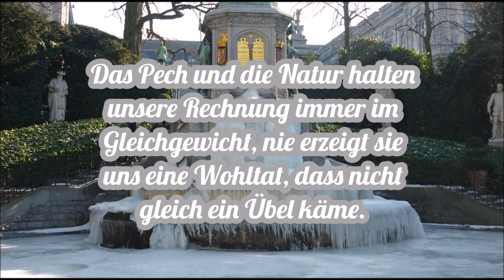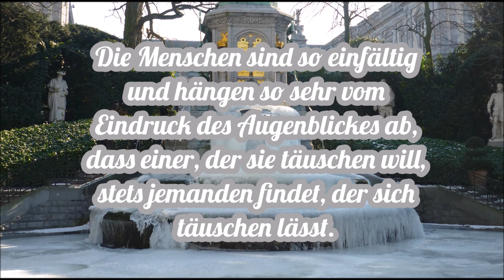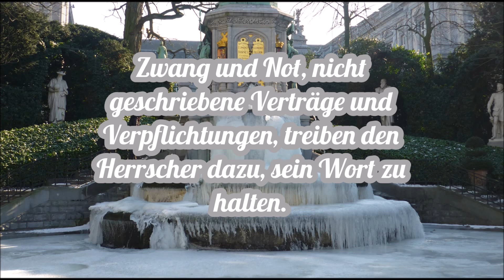Niccolò Machiavelli - Auszüge aus Il Principe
Einige Auszüge aus Niccolò Machiavellis Werk Il Principe (Deutsch: Der Fürst; Englisch: The Prince). Machiavelli war ein Philosoph, Politiker, Diplomat, Chronist und Dichter aus Florenz. (15./16. Jh.) Sein Machiavellismus war prägend für manche Staatsmänner der Neuzeit. Er baut seine Ethik dabei weniger auf Moral als auf Macht. Seine Einstellung wird häufig wie folgt charakterisiert: Rücksichtslose Machtpolitik. Ob das zu angemessen ist oder zu kurz greift möchte ich an dieser Stelle nicht erörtern. Zu seinen weiteren Werken zählen: Die Discorsi – Das Wesen einer starken Republik, Die Kunst des Krieges, Geschichte von Florenz.